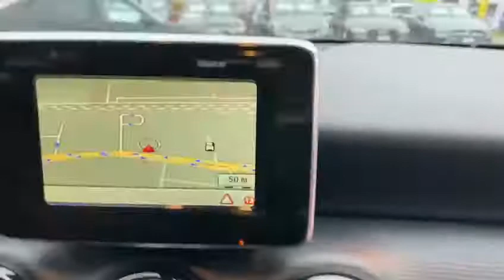Mercedes A 180 Style DCT-Automat